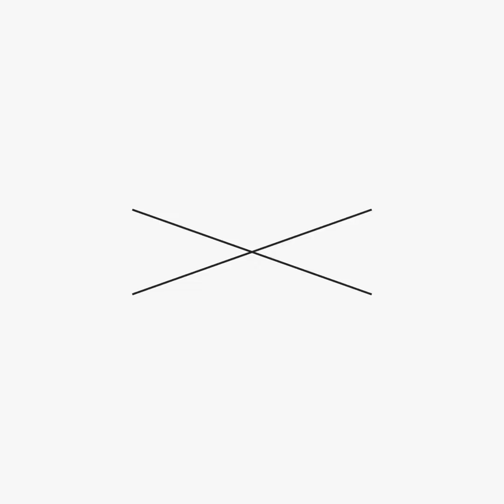The Neighbourhood - Silver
Letras

Silver
Silver eyes
Hoping for paradise
I’ve seen it a million times
Cry
tradução

Olhos de prata
Esperando pelo paraíso
Eu já vi isso um milhão de vezes
Choro